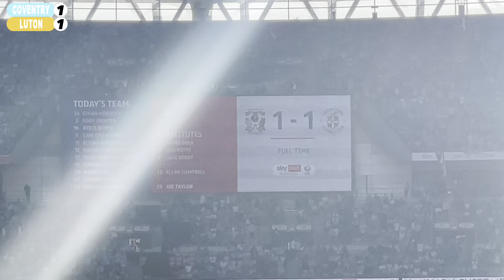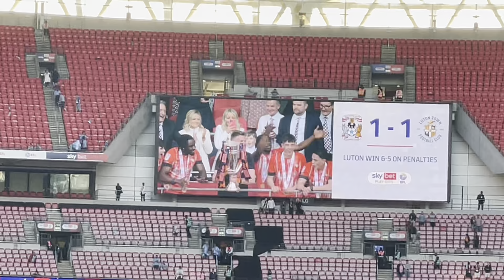The Moment LUTON TOWN Were Promoted To The Premier League!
My complete point of view of the Coventry City FC vs Luton Town FC match in the Championship playoff final. Start off with a overview of the match followed by key footage from my seat in the ground.